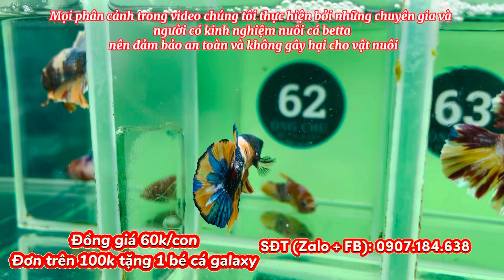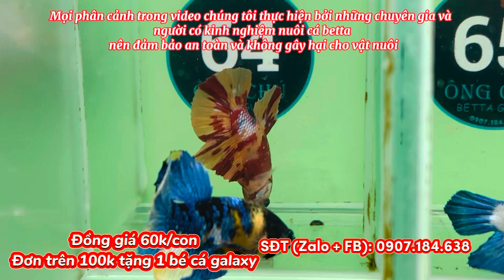Đợt cá BETTA đồng giá 60k ngày 22/11/2023 (61-80) MUA 2 ĐƯỢC 1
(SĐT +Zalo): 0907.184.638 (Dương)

✍️ Dưới đây là cá giá rẻ cho học sinh, sinh viên
 (T: trống; M: mái)

Mình cũng có một số sàn thương mại điện tử nè:
💊 Kênh LAZADA bán tất cả phụ kiện và thức ăn cho cá giá rẻ

💊 Kênh SHOPEE bán tất cả phụ kiện và thức ăn cho cá giá rẻ

💊 Kênh Tiktok Shop bán tất cả phụ kiện và thức ăn cho cá giá rẻ :

🚙 Địa chỉ shop nè: 👉 116a ấp Phú Long, Tân Phú Đông, TP Sa Đéc, Đồng Tháp